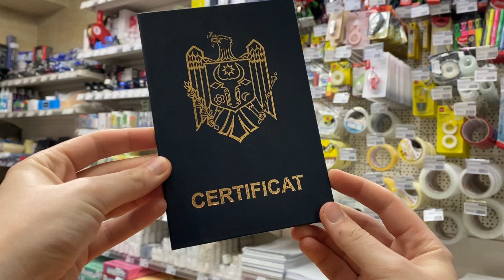Birovits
Birovits- Это:  Интернет магазин, который уже более 20 лет работает на рынке Молдовы. Зарекомендовал себя как проверенный и качественный магазин. У нас порядка 23. 000 наименований товаров. А также вы можете посетить наши магазины по этим адресам.
str. Miron Costin, 10
str. Miron Costin, 7
str. Petru Rareș, 39/1

Или звоните нам по данным номерам
Nr. pentru persoane fizice: 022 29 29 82; 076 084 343
Nr. pentru persoane juridice: 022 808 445; 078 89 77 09